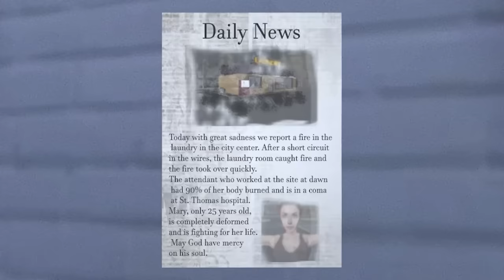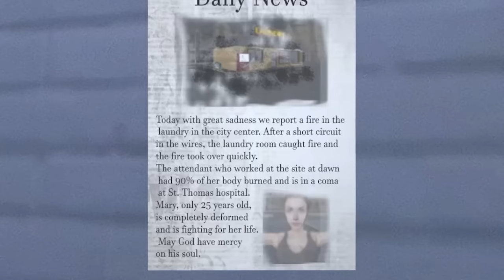Ada SESUATU YANG ANEH di Tempat Laundry ini. - Bloody Woman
Game : Bloody Woman [ 616 Games ]